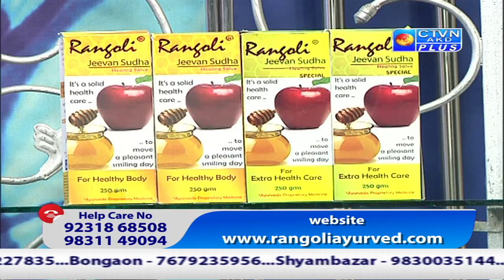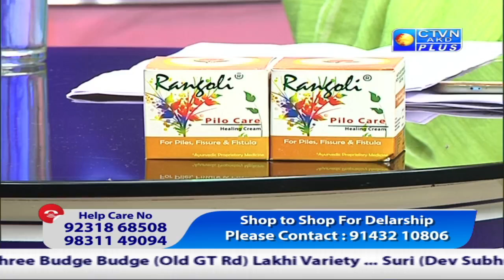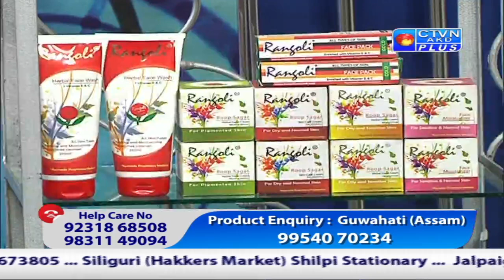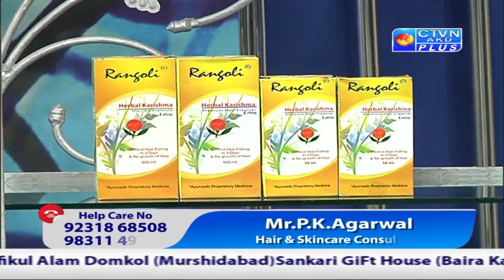RANGOLI HERBAL CTVN_18_09_2021 - 01:00 PM